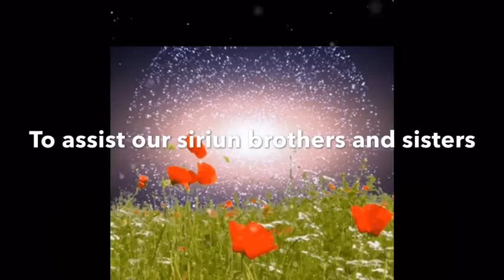The opening of the sirius stargate ..Twin soul reunion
here is the link to Sign up

As soon as you make the commitment to show up for this level of personal and collective work your higher self will start Preparing your energetic field for this next upgrade, Much like how a gardener must Tend the soil Before the new seeds are planted.